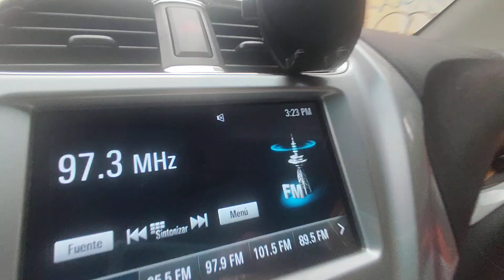SARITA Y KITTY VIAJANDO CON 2 REINAS Girón A Bogotá 500kms 9horas GATAS RIGS COL SALVADOR DE VIDAS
Despedida a 10años y 3meses más de amor por la vida ! GIRÓN Y SANTANDERES RIGS COL SALVADOR DE VIDAS

CARTAGENA BAÍA kRISTAL PARAISO DE COLOR, AGUA, VIDA, DIVERSIÓN RiGS COLOMBIA SALVADOR DE VIDAS

LORA DORA ENCANTA-DORA 11años ÁNGEL D AMOR Y D DIOS GIRÓN SANTANDER RIGS COLOMBIA SALVADOR DE VIDAS

HERIDO CHULO ZOPILOTE BUITRE RESCATE Y TRASLADO A RESERVA NATURAL FLORIDABLANCA SANTANDER RIGS COL SALVADOR DE VIDAS

CARTAGENA BAJO EL AGUA RIGS COL

CARTAGENA ENCANTADORA DEPORTE EXTREMO TABLA SOBRE AGUA RESCATE VIDA MARINA RIGS COL SALVADOR DE VIDAS

ATARDECER MÁGICO CARTAGENA de INDIAS BAIA KRISTAL RIGS COL SALVADOR DE VIDAS

GATITOS PROTEGIDOS CENTRO COMERCIAL LAS RAMBLAS SERENA DEL MAR CARTAGENA RIGS COL SALVADOR DE VIDAS

CARTAGENA DE NOCHE RUMBA FIESTA de DIVERSIÓN ARTE Y CULTURA TOTAL RIGS COL SALVADOR DE VIDAS

RUTA CARTAGENA GIRON SANTANDER 1000 KM PASIÓN AMOR COMPARTIR Y VIDA PARA TODAS LAS ESPECIES RIGS COLOMBIA SALVADOR DE VIDAS

RESCATE PALOMA HERIDA MILAGROS INGRESA HOSPITAL GRACIA RUEDA PARA AVES DEL CIELO RIGS COL SALVADOR DE VIDAS

MEJORANDO CALIDAD DE VIDA A NUESTROS AMADOS ANGELITOS DE DIOS TODAS LAS ESPECIES RIGS COL SALVADOR DE VIDAS

PILOTO PERRO GUÍA AEROPUERTO BUCARAMANGA PALO NEGRO SANTANDER RIGS COL SALVADOR DE VIDAS

CAMBIO DE VIDA BENDECIDOS Y AFORTUNADOS POR PAPÁ DIOS RIGS COL SALVADOR DE VIDAS

 LORA DORA ENCANTA DORA 11 AÑOS GIRON SANTANDER